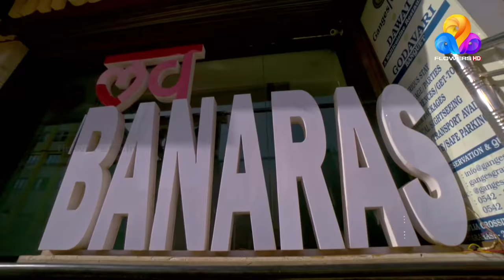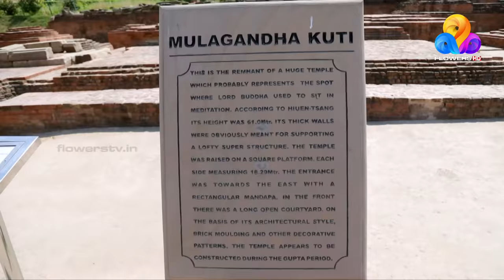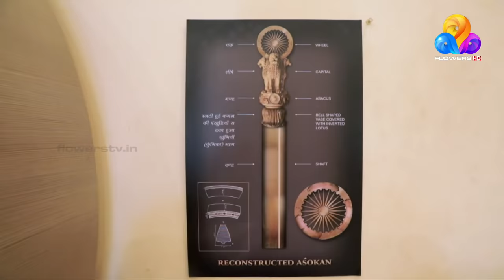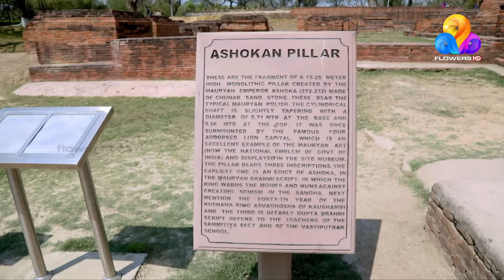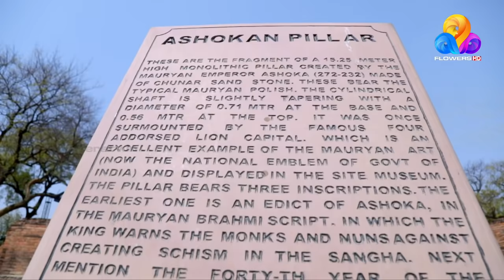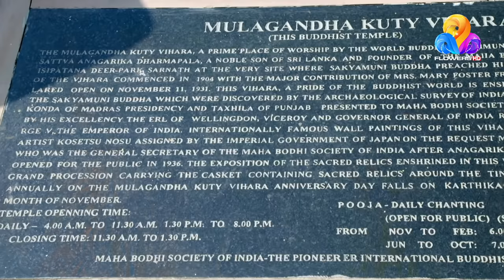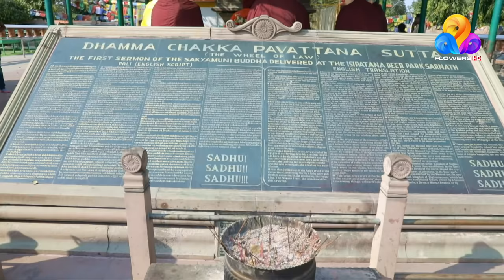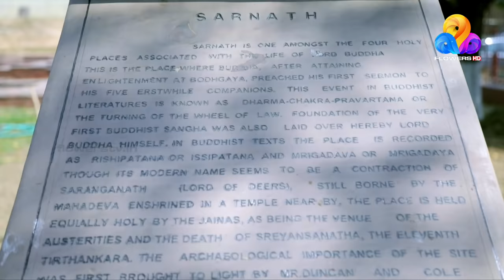Silk Route | Flowers | Epi #04